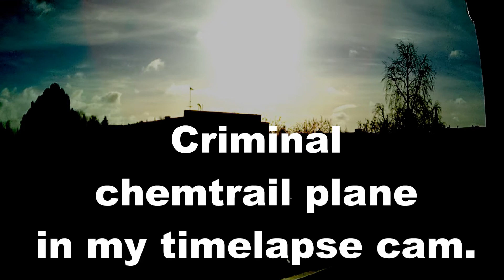Chemtrail criminals in west Finland 18.2.2020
CRIMINALS FLYING .